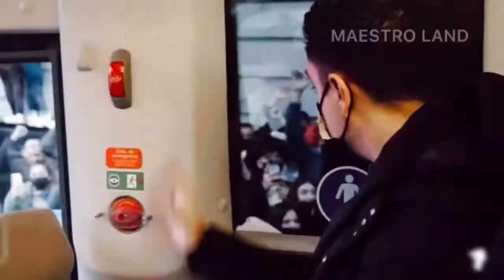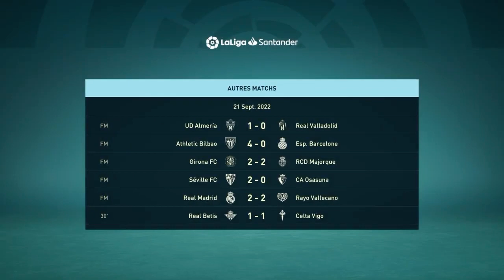FIFA 23 - CARRIÈRE MANAGER FC BARCELONE #3 | MONTER D’INTENSITÉ !